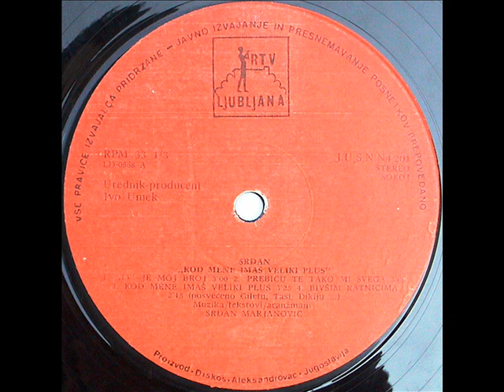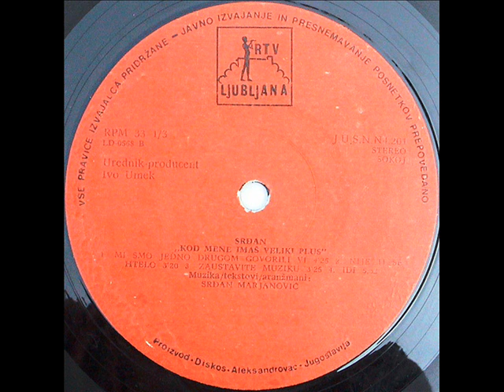Srđan - Mi smo jedno drugom' uvek govorili '' Vi '' (Dragstor) '79. (LP) (HQ)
RTV Ljubljana ‎– LD-0568